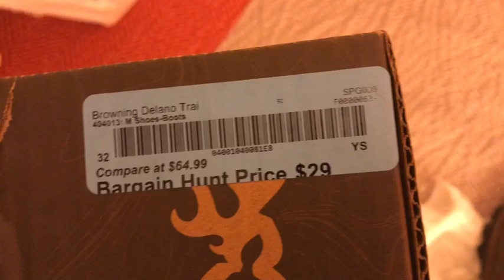Bargain Hunt Might Be Our New Favorite Store In Owensboro, KY